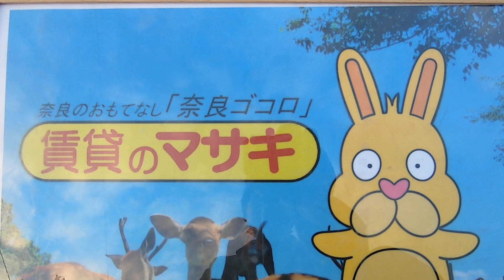【ルームツアー】エクセレント桜ケ丘C｜木津川市山田川駅賃貸｜賃貸のマサキ｜Japanese Room Tour｜010598-GK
010598-GK
京都府相楽郡精華町桜が丘4丁目8-10にあります評判の良い間取りの3Kアパート【エクセレント桜ケ丘C】の物件紹介動画です。

【最寄り駅】
近鉄京都線「高の原」駅 徒歩28分
近鉄京都線「山田川」駅 徒歩29分
近鉄けいはんな線「学研奈良登美ヶ丘」駅 徒歩35分